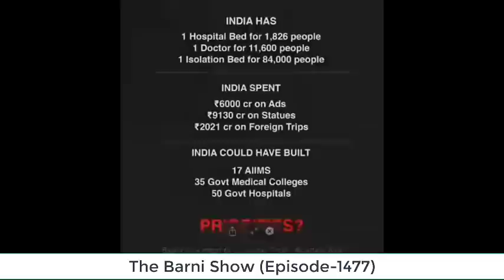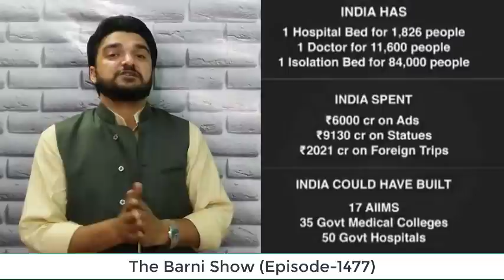EP-1477- एक मूर्ति के पैसों में बनते इतने अस्पताल, देखिये ख़ास रिपोर्ट | The Barni Show